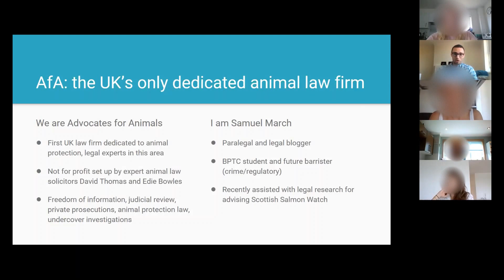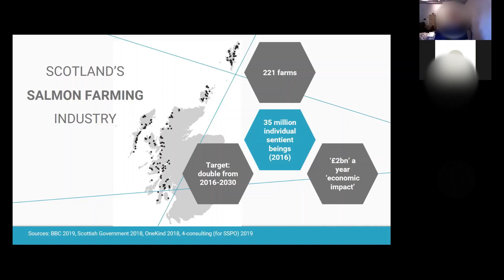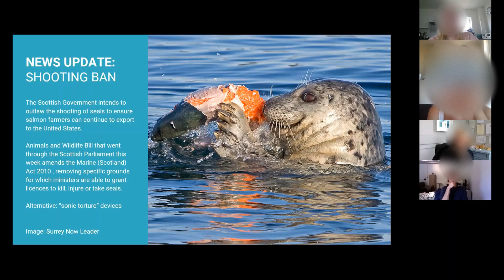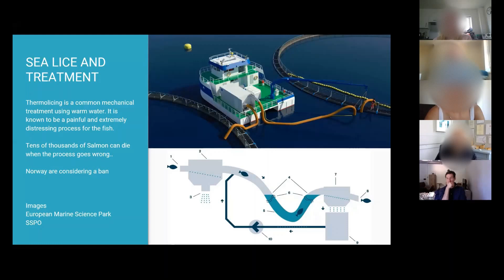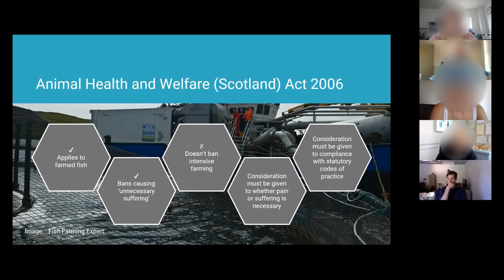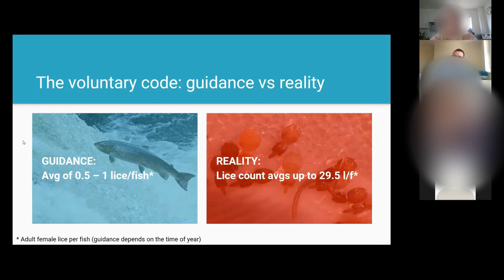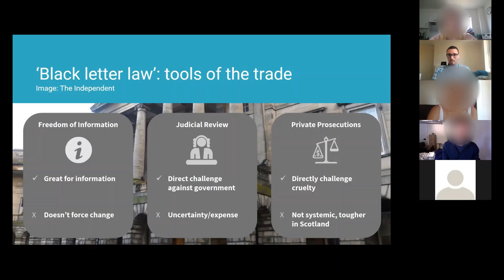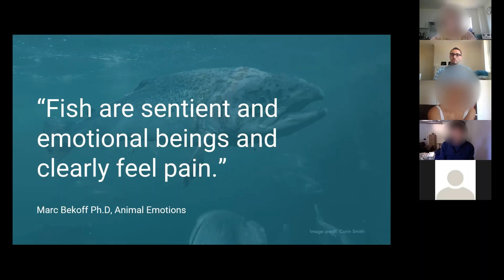The Law Surrounding Salmon Farming: A Webinar with Samuel March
Samuel March, paralegal at Advocates for Animals, discusses the law surrounding salmon farming as part of our OneKind Fest webinar series.